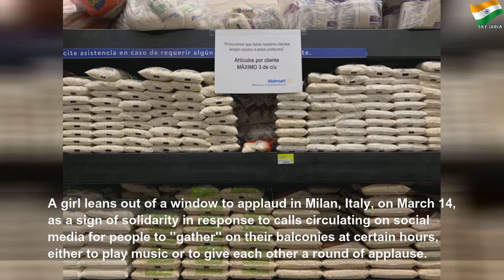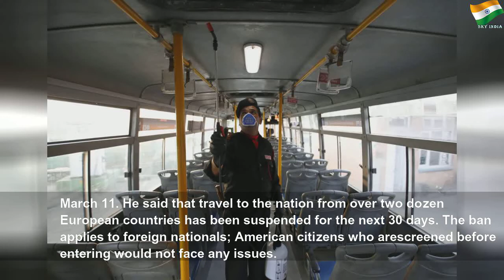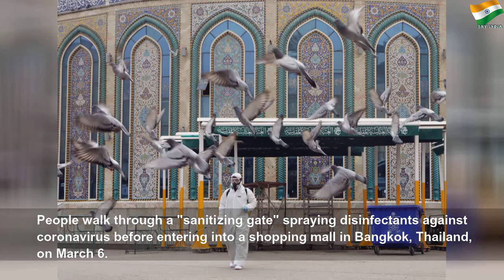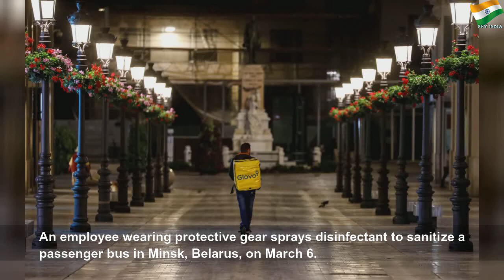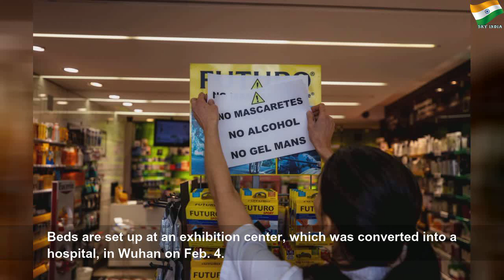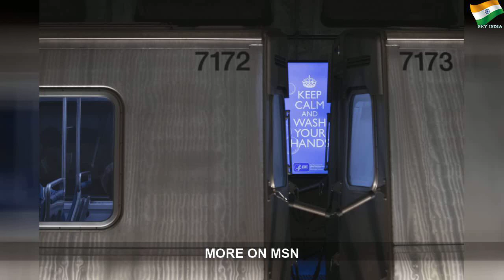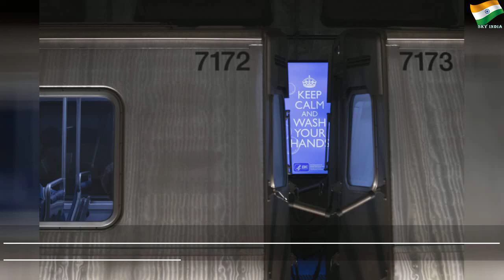Monaco's Prince Albert II tests positive for COVID-19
Monaco's Prince Albert II tests positive for COVID-19 | Crystal Payne